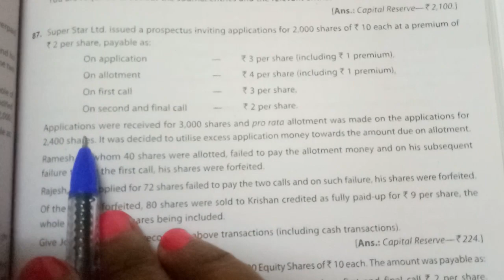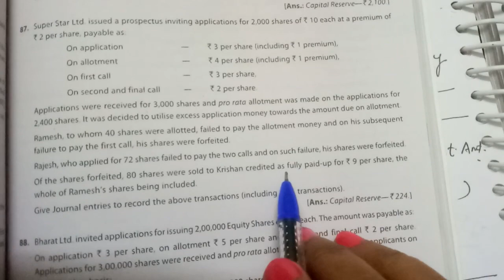Forfeiture of shares under Pro Rata Allotment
This video is about Forfeiture of shares under Pro Rata allotment
How to find number of shares  applied or alloted
Forfeiture of shares when issued at premium

Rashmi Sharma for notes.